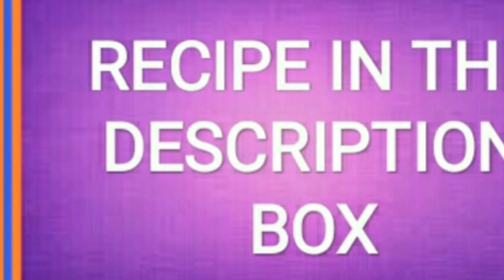कुकर में बनाए हल्का-फुल्का नाश्ता नमकीन- चावल। Namkeen chawal - Instant Recipe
"WELCOME TO PISTA'S KITCHEN "

 Cooker me banaye halka phulka nasta Namkeen chawal, instant recipe,

INGREDIENTS

Rice चावल - 1big bowl
Water पानी - 2 big bowl
Potato आलू - 1
Green chill हरी मिर्च - 2
Red chilli pwd लाल मिर्च पाउडर - 1/4tsp
Coriander pwd धनिया पाउडर - 1tsp
Turmeric pwd हल्दी पाउडर - 1 /4tsp
Salt नमक - 1 tsp/as per your taste
Garam masala गरम मसाला - 1/4tsp